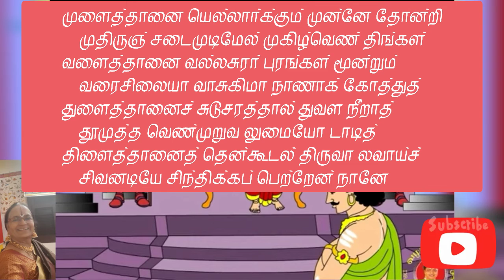திருநாவுக்கரசு நாயனார் Part 8